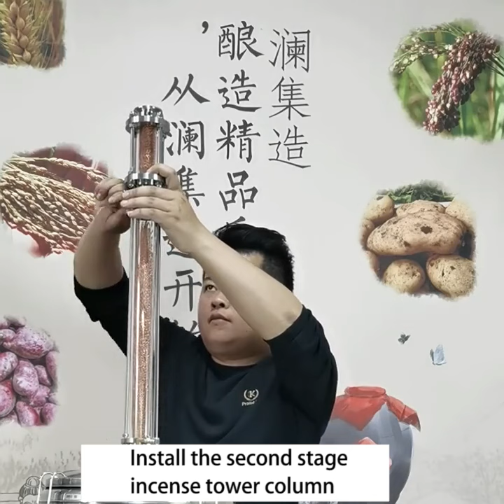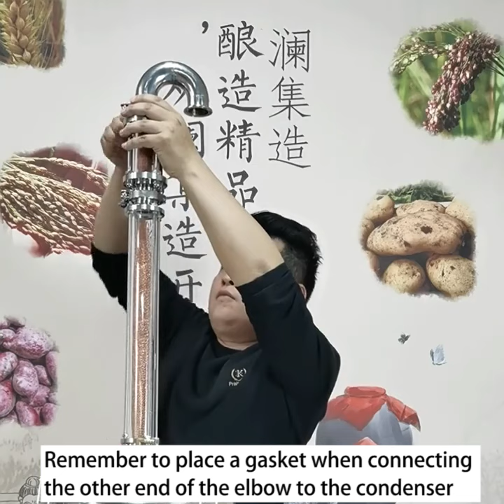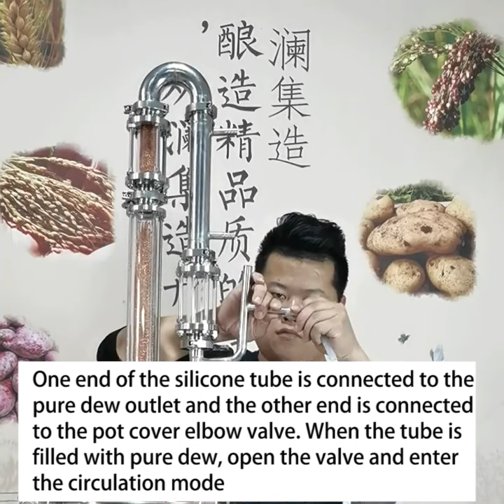Installation video of twin tower distillation machine